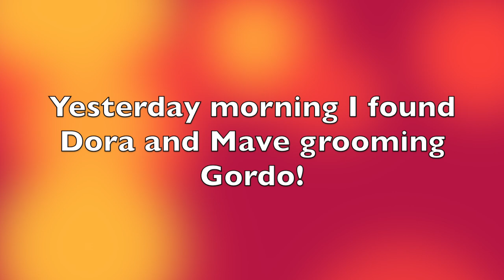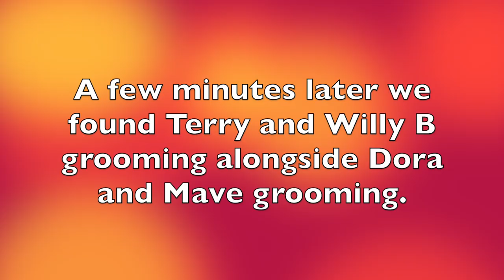Quality Time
Spending quality time with each other is very important for chimps, especially when it comes to grooming. To learn more about the chimps follow us at, ChimpsNW.org/blog.